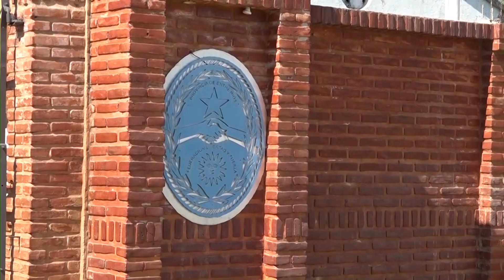Villaguay se suma a Once por Todos: dónde se recibirán las donaciones